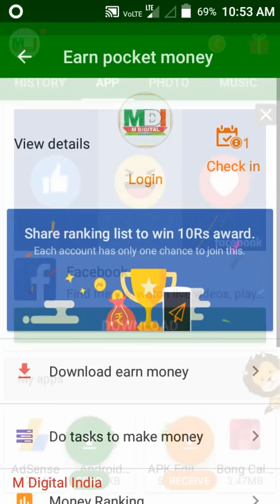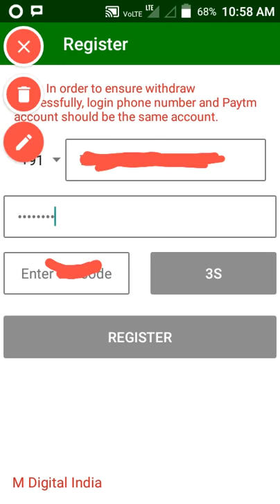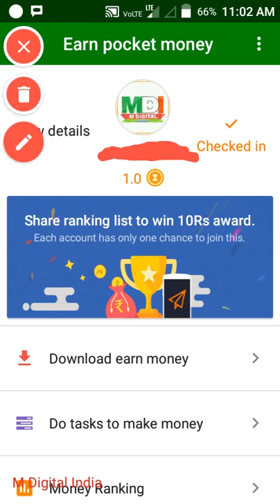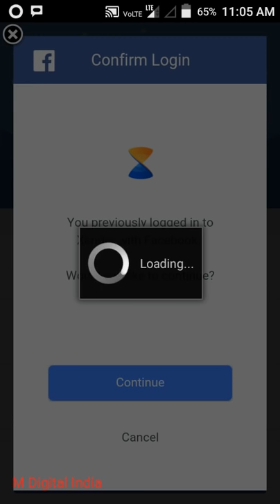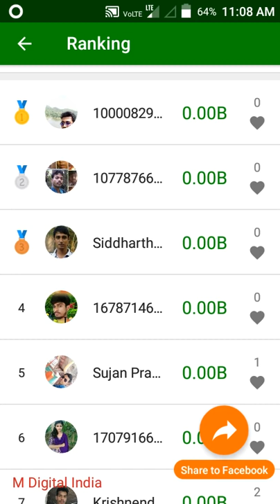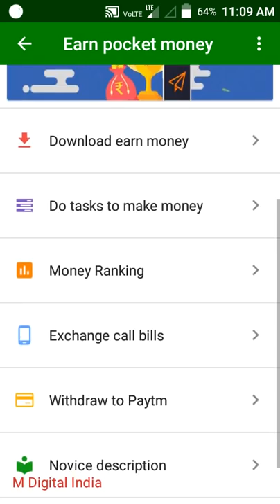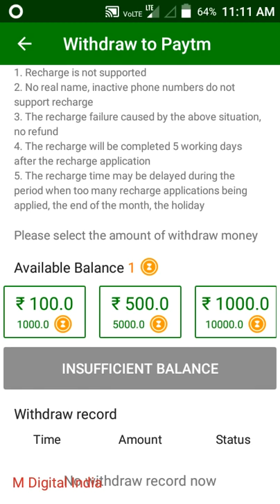xender free Paytm cash 2018 loot offer